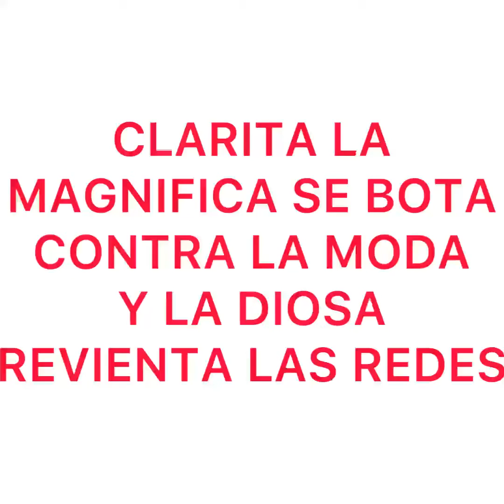La diosa revienta las redes y Clarita la magnífica se bota contra la moda